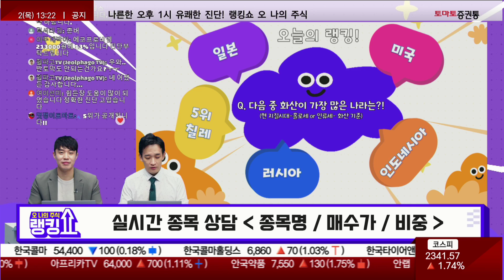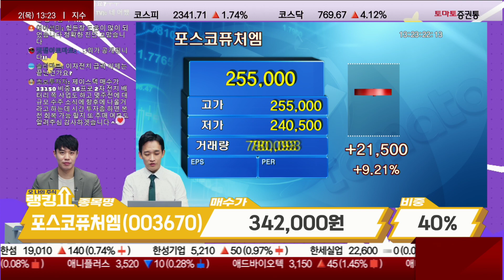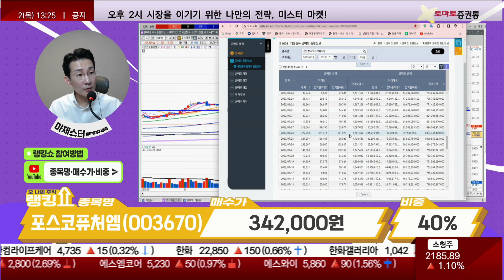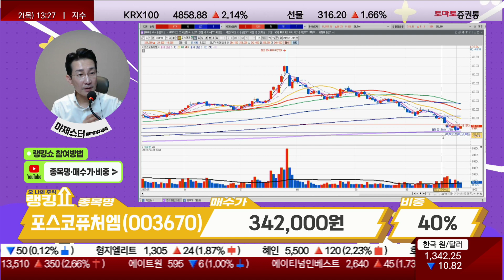마제스터 전문가의 진단! '포스코퓨처엠' [랭킹쇼, 오 나의 주식]